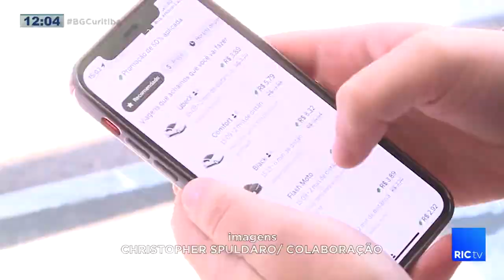Aplicativos oferecem corridas de moto em Curitiba, apesar de serviço ser irregular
Nesta semana, dois dos principais aplicativos de corridas de carro, passaram a oferecer também viagens de moto